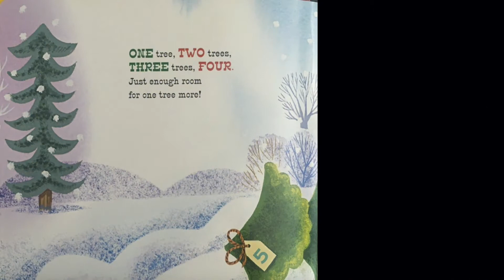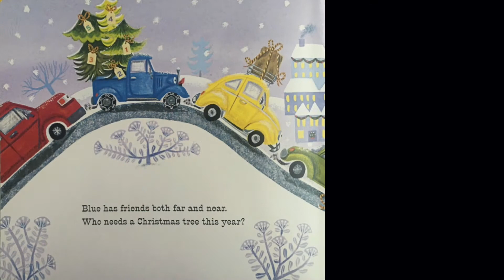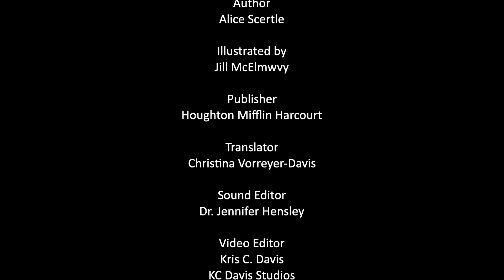Little Blue Truck's Christmas by Alice Schertle in ASL with English voiceover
Arizona State Schools for the Deaf and Blind Deaf Mentor Program presents:
Little Blue Truck Christmas by Alice Schertle in American Sign Language provided by Christina Vorreyer-Davis and voiced by ASDB Interpreting team.